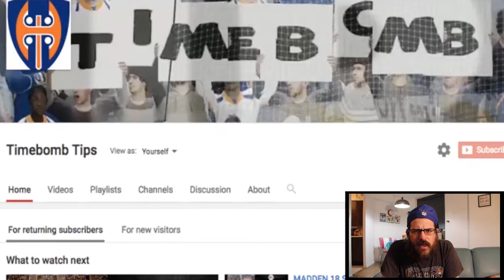ARE YOU KIDDING ME EPISODE 18 CATCHING A BREAK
Catching a break seems like the hardest thing sometimes in madden, and here's a selection of clips that make you say... are you kidding me???